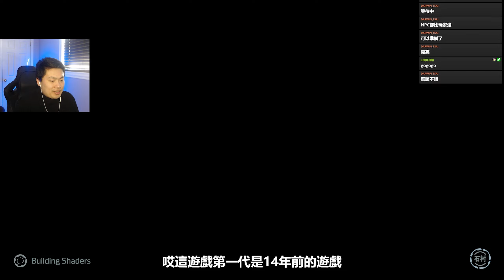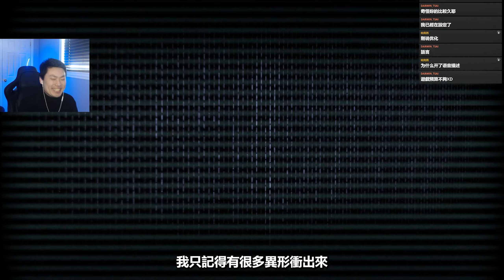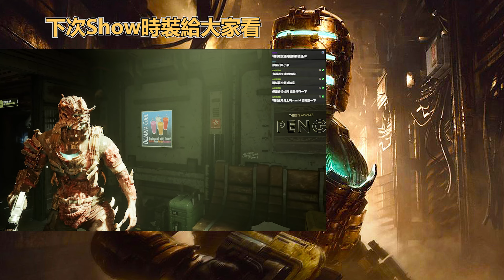🔥[高清]2023絕命異次元重製版! Part 01 [黑暗, 太空, 血腥, 暴力, 異形!]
影子專門開箱各類獨作恐怖遊戲為主. 但同時也會玩一些比較知名的AAA恐怖遊戲! 本人是惡靈古堡&沉默之丘迷!

個人簡介: "本身正值是廚師, 業餘會計師, Youtuber, Twitch實況主. 對恐怖遊戲是又愛又怕! 被嚇到尖叫連連但是還是會一直關注恐怖遊戲的新聞. 偶爾也會拍一些美食影片(在另一個頻道)跟VLOG. 希望大家看我的影片時能夠開心, 但要記得放好手上的爆米花, 免得被我下到撒了一地喔!"